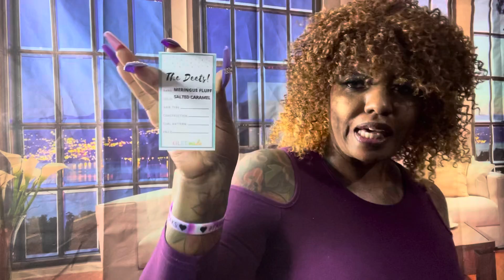Big Hair from JESS MONIQUE THOMAS “MERINGUE FLUFF” SALTED CARAMEL + “SUGAR PUFF” OMBRÉ CARAMEL 🔥🔥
*I don’t own the rights to this music*